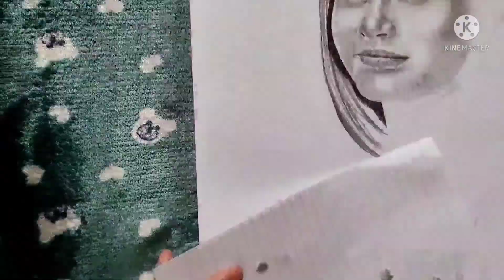Drawing Tengam Celine Koyu. Pencil Drawings |Time-lapse